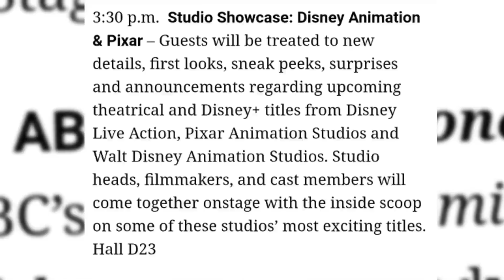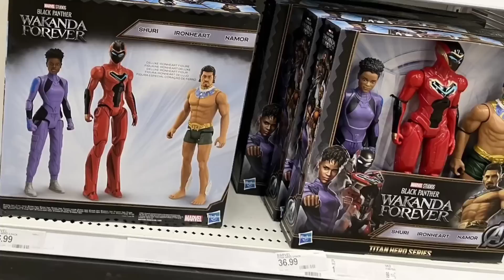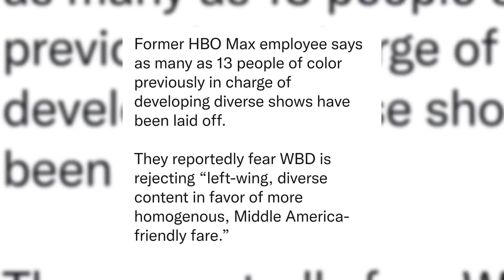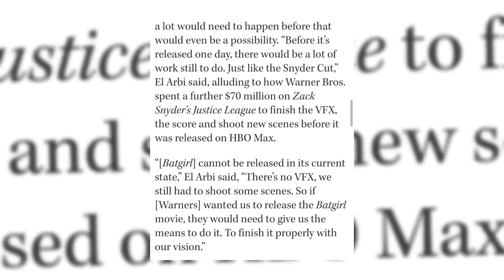Shazam 2 & Aquaman 2 Delay Again?, D23 Expo, Batman 2, Flash Movie Controversy | Super Saturday #31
Hello Super Indians , is video me humne aapko Marvel, DC, WebSeries, Hollywood, Anime aur Pop-Culture se related news provide karayi hain.
Hamari kosis rahegi ki is Naye segment me aapko jyada se jyada updates de paayein. To ummid hai aapko ye video pasand aayegi.
0:00 Intro
0:13 DC Studio's ka Kevin Feige Dan Lin banega
1:00 D-23 Expo Schedule Released
1:24 Thor Love and Thunder Digital Release
1:56 Ant-Man & the Wasp Quantumania Cast Update
2:28 Ironheart Suit Reveal
2:59 Spider-Man No Way Home Re-release
3:22 Multiverse of Madness Artworks
3:48 Spider-Man No Way Home new Poster
4:14 Shazam 2 & Aquaman 2 delayed
4:51 HBO Max Fire Black Staff & cancel Leftwing Shows
5:24 Aquaman 2 Official Concept Art
5:37 Aquaman 2 Reshoots with Ben Affleck
5:57 Batgirl Director Statement
6:26 The Flash Movie Controversy
6:50 The Batman Sequel
7:23 Hollywood Updates
10:05 Saturday Senpai
11:53 Outro